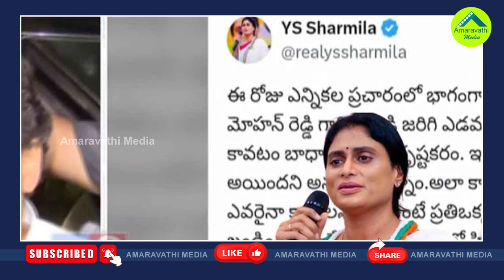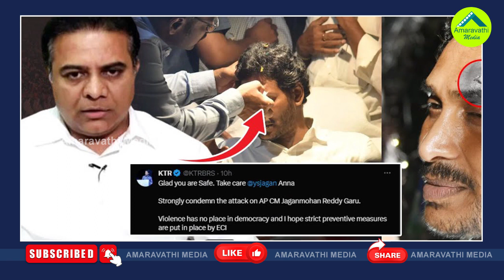జగన్‌పై దాడి ఘటనపై మోడీ షాకింగ్ రియాక్షన్| PM Modi And Other Leaders Responded On CM Jagan Attack